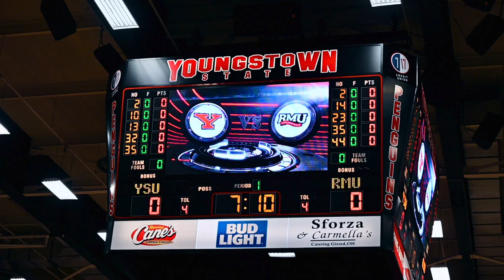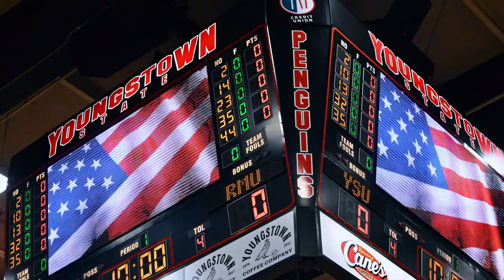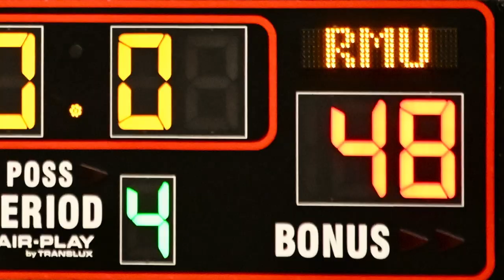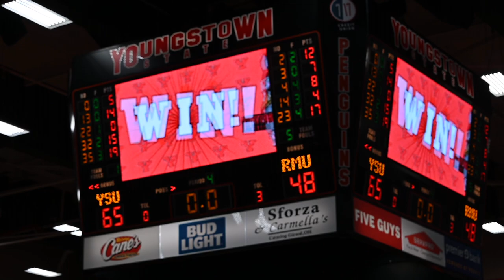YSU WOMEN'S BASKETBALL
YOUNGSTOWN STATE UNIVERSITY WOMEN'S BASKETBALL WIN OVER ROBERTMORRIS MUSIC BY INDIA RAVEN VIDEO BY RONSON ORIGINALS 2023.